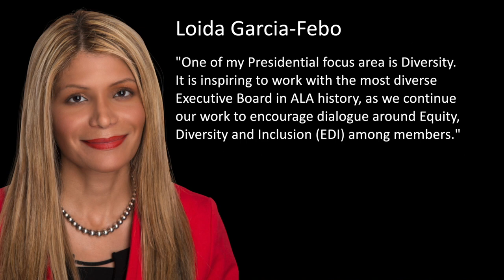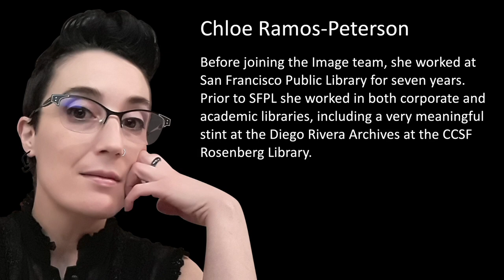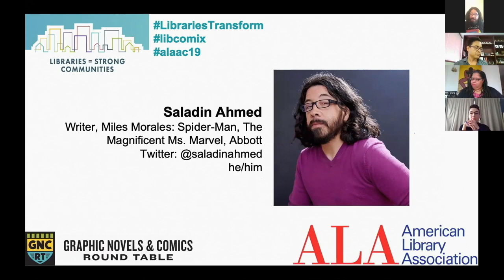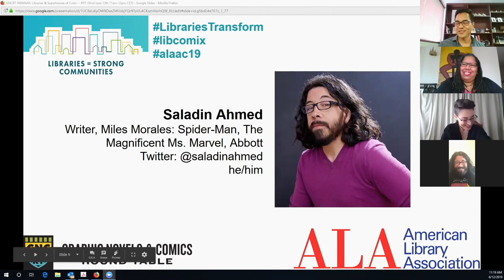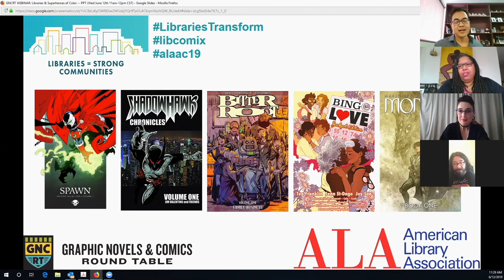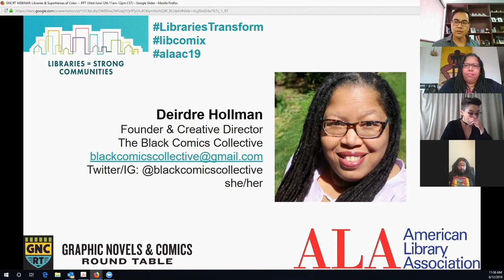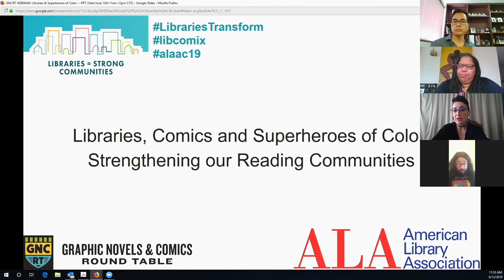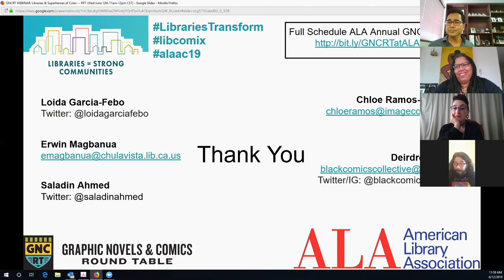Libraries, Comics and Superheroes of Color: Strengthening our Reading Communities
Comics have a valuable role in teaching literacy and are a format increasingly available at academic, public and school libraries. Children, teens and people off all ages are empowered by the timely issues impacting our world and communities included in comics and it is even more impactful when we can promote reading through comics reflecting our communities of color.

This webinar will discuss the power and potential of comics as lenses and mirrors - reflecting readers, their communities and offering important windows into new worlds and viewpoints. How do comics help support these aspects and strengthen our reading communities in ways that far often exceed print only texts? From the rise of Miles Morales and Kamala Khan to the global success of Black Panther and Into the Spiderverse, our panelists will offer insights on potential they see for representational growth of comics and increased visibility of superheroes of color.

Panelists for this webinar include:
Saladin Ahmed, Marvel writer on Magnificent Ms. Marvel and Miles Morales: Spider-Man
Chloe Ramos-Peterson, Library Marketing Coordinator at Image Comics
Deirdre Hollman, educator and Founder and Creative Director of the Black Comics Collective.
Moderator: Erwin Magbanua - Principal Librarian, Chula Vista Library